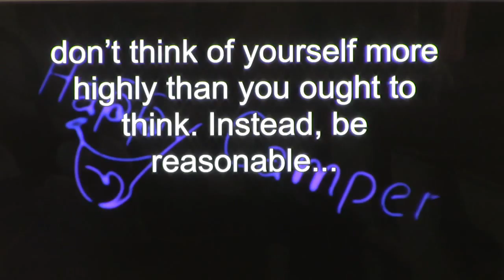August 5, 2018 "The Messed Up Metric" Sermon